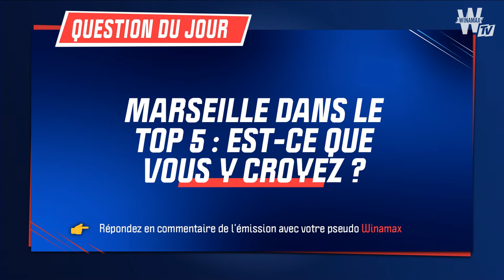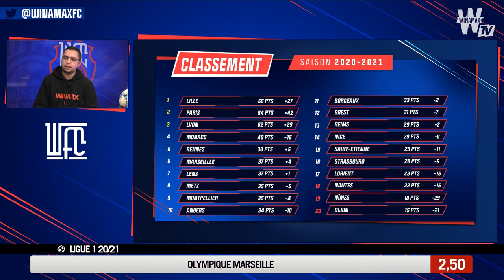⚽ Marseille : Eyraud vs supporters, qui finira KO ? (Football)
⚽ Marseille : Eyraud vs supporters, qui finira KO ?

Jacques-Henri Eyraud vs supporters olympiens, nouvel épisode. Après son projet de réforme du supportérisme intitulé "Agora OM", le président marseillais s'est mis à dos l'ensemble des politiques de la ville et a provoqué la colère des fans phocéens. Portée par les groupes de supporters (South Winners et Fanatics notamment), la grogne met la direction olympienne dos au mur. Qui finira KO de cet affrontement ?

Côté terrain, les Marseillais vont un peu mieux depuis l'arrivée de Nasser Larguet. En attendant Sampaoli, coach espéré par Pablo Longoria, le directeur du centre de formation a relancé Luis Henrique et Khaoui, repositionné Payet dans l'axe : des choix positifs qui permettent à l'équipe d'être plus entreprenante offensivement. Rolland Courbis, notre consultant Winamax FC du jour, donne son avis tactique sur l'évolution de Marseille depuis le départ de Villas-Boas.

Ne manquez pas le tour d'Europe des cotes avec le derby entre l'AC Milan et l'Inter, décisif pour le titre en Serie A.

👉 La question du jour : Marseille finira-t-il dans le top 5 cette saison ? Répondez en commentaire avec votre pseudo Winamax.

Le programme du Winamax FC :
🔹 Intro (00:00)
🔹 Eyraud vs supporters : qui finira KO ? (03:50)
🔹 Crise à Marseille : l'oeil de Rolland Courbis (11:58)
🔹 Marseille : quel onze pour finir la saison ? (20:59)
🔹 Tour d'Europe : Milan vs Inter (Serie A) (30:49)
🔹 Kop Winamax - The Race : Rolland vs Courbis (41:10)

"Winamax FC", votre émission 100% football avec Rolland Courbis, Sofiane et Thomas.